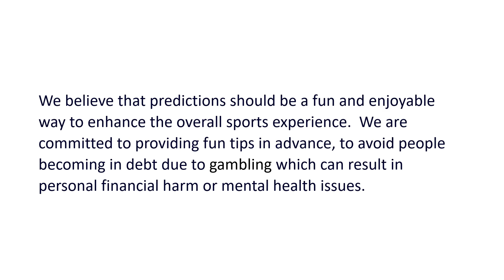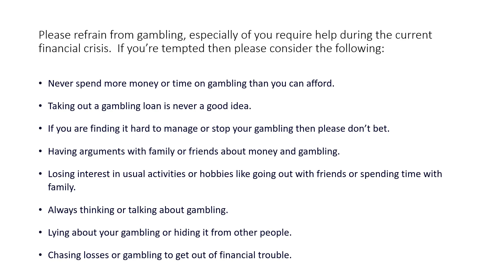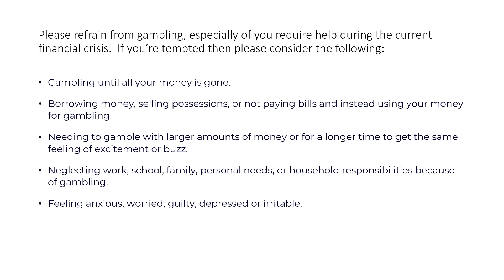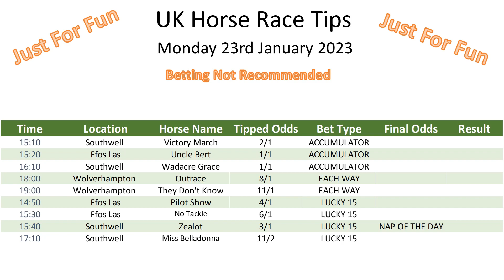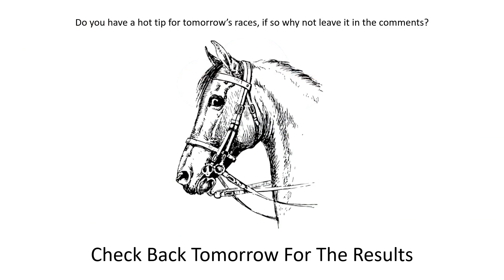Free Horse Race Tips Updated for Monday 23rd January 2023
Monday 23rd January 2023 Get ahead of the race!

Are you tired of losing all your money at the racetrack?

Fear not, for we are here to save the day (and your bank account)! In this video, we'll be sharing our top-secret horse racing tips that are guaranteed to turn you into a betting mastermind (or at least give you a fighting chance). We'll be breaking down the latest races, offering up some hot takes, and maybe even making a few outrageous predictions. So saddle up and join us on this wild ride to horse racing victory!

How to bet without losing.